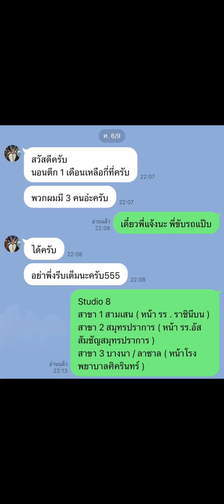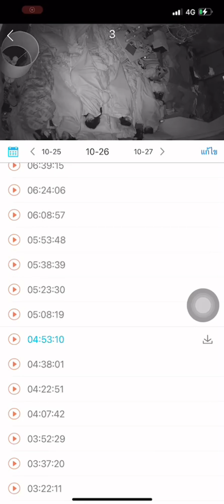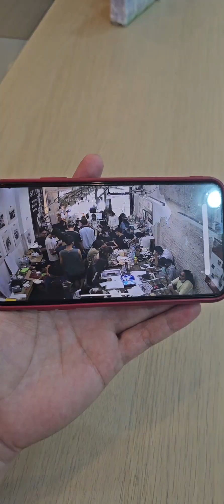จะอยู่ในความทรงจำตลอดไป ทำพอร์ตนอนตึก 68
“ เตรียมตัวก่อน สอบติดก่อน “

Studio 8
สาขา 1 สามเสน ( หน้า รร . ราชินีบน )
สาขา 2 สมุทรปราการ ( หน้า รร.อัสสัมชัญสมุทรปราการ )
สาขา 3 บางนา (หน้าโรงพยาบาลศิครินคร์ )